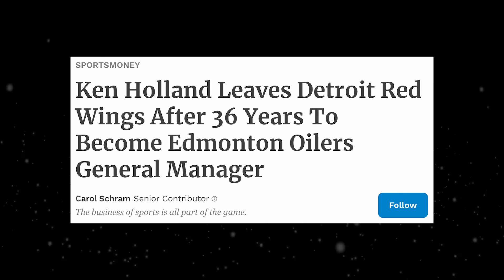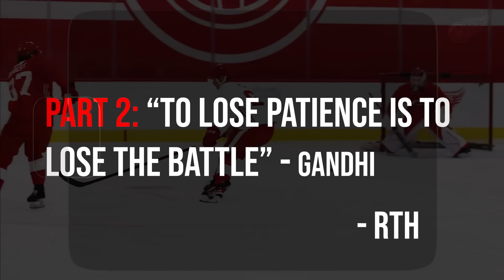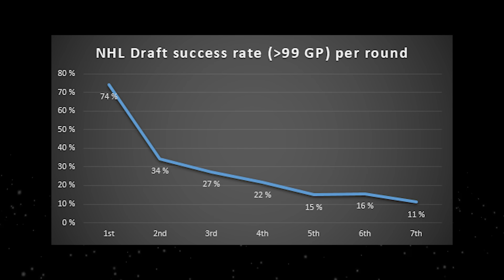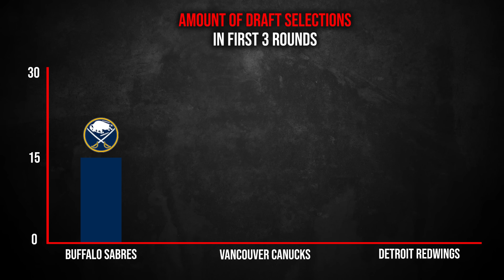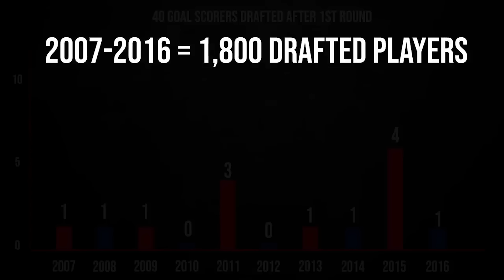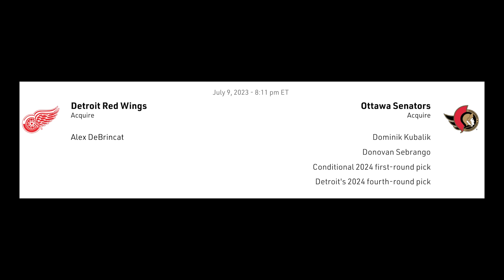Why The Yzerplan Is Going To FOREVER Change The NHL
Guaranteed McDavid Pack  👀